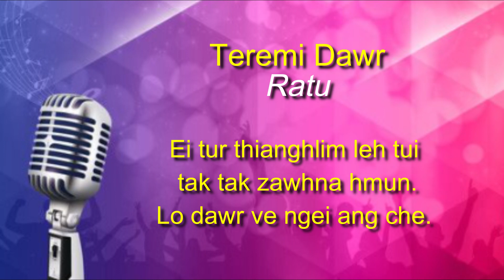Pricilla H Lalthazuali- Ratu Youth Idol Season- I